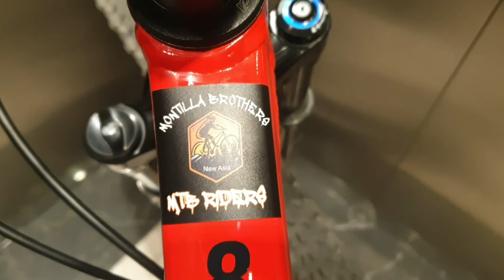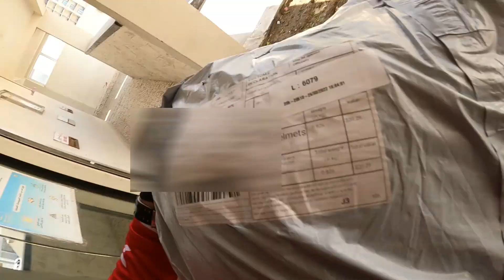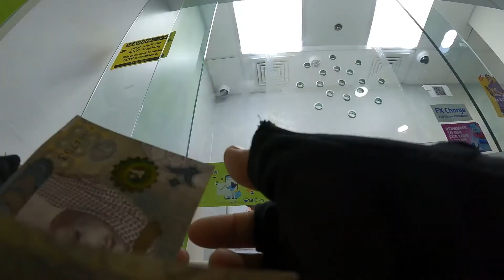Vlog #011 Dumating na ang mga enorder ko. At may kasama pang MAGIC.panoorin nyo to!!!...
Usapang Upgrade (MTB). it's another day of a fun ride..UsapangUpgrade(MTB)